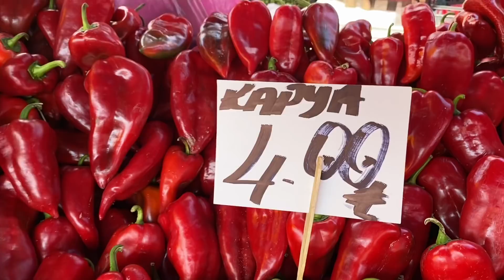HERŞEY TAZE TAZE ✅ AYÇİÇEĞİ 🌻 BİLE 👍YAZIN KOY KIŞIN YE⁉️ FIRINDA PATATES OTURTMA 👩🏻‍🍳 VLOG 🎬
YOZGAT SALI PAZARI👍 KÖZ PATLICAN BİBER 👍BUZLUK GANİMETLERİ 👍DALINDAN AYÇİÇEGİ